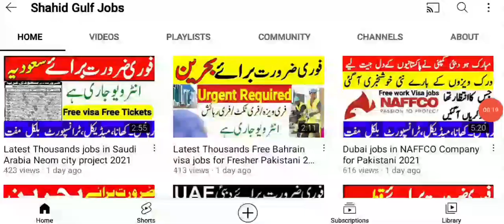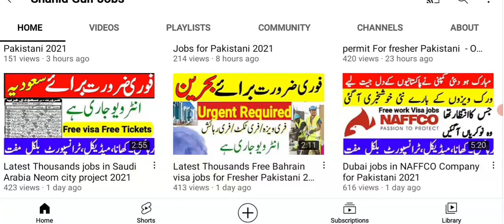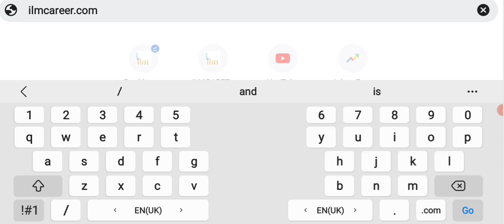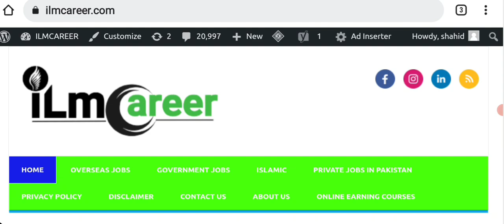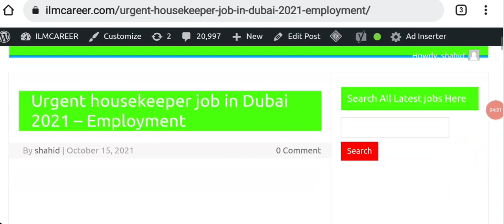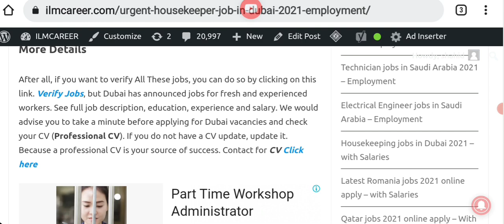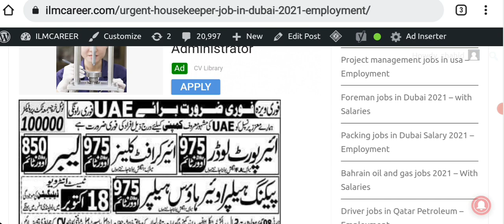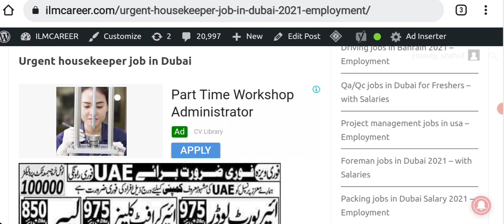Latest Thousands Free Visa free tickets jobs in Dubai 2021